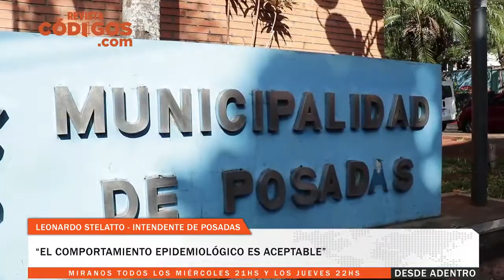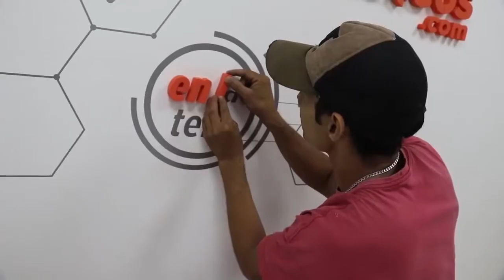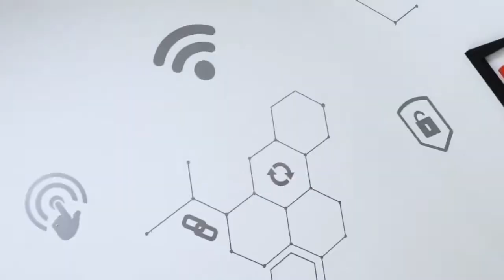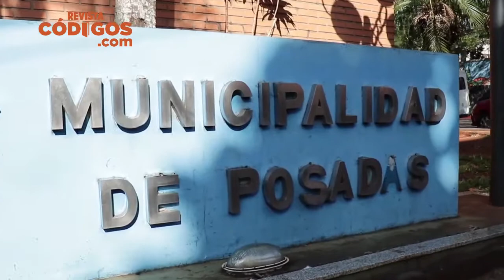Leonardo Stelatto - Intendente de Posadas